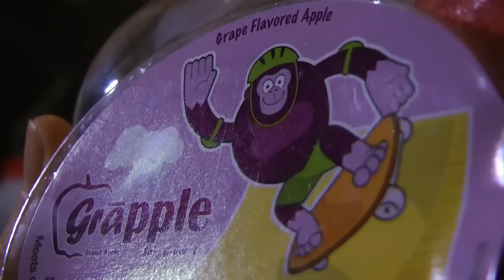Grapples Review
I spent $4 for these "Grapples," so I figured I ought to make the best of it - REVIEW TIME. Tell me your Grapples experiences in the comments section below. Let me know if they taste like grapes.